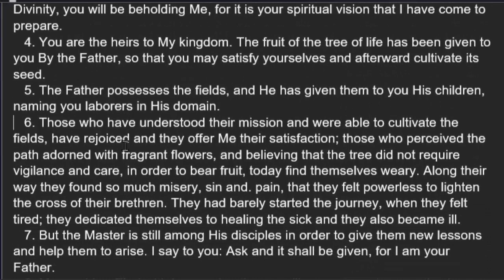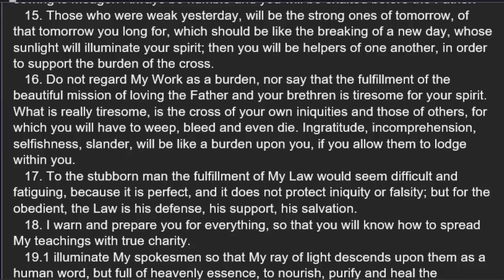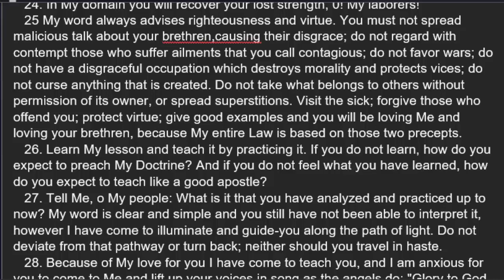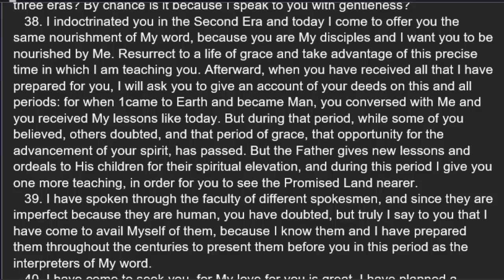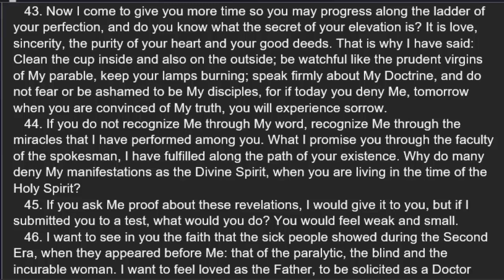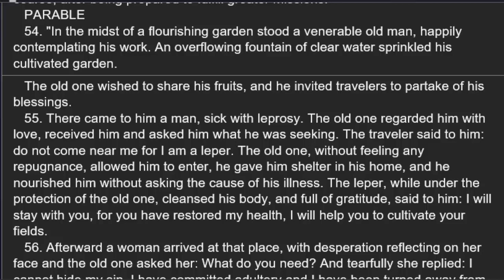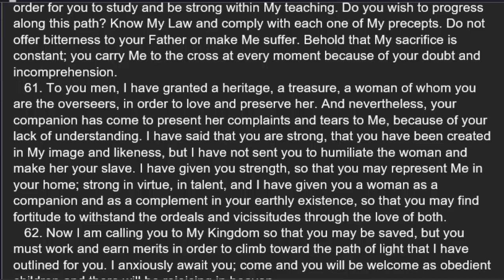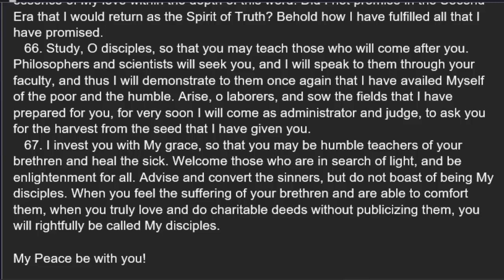Book Of The True Life Volume 01 Teaching 006 Read Along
this is a read along of "The Book Of The True Life" Volume 1 Teaching 6

If you would like to take part in reading or this project in general please leave a comment or send an email to